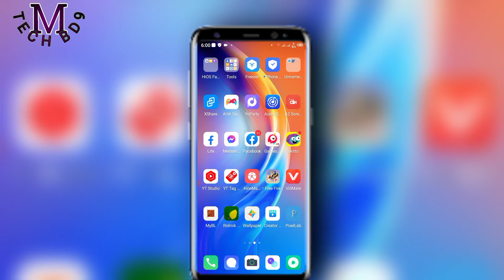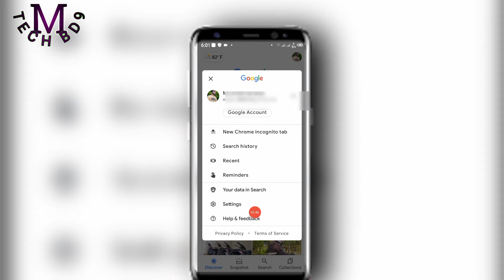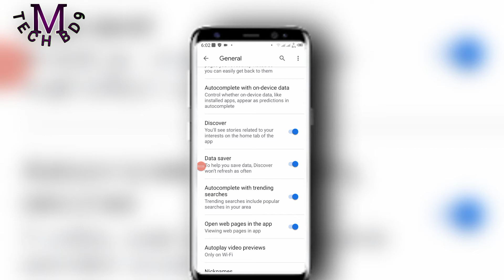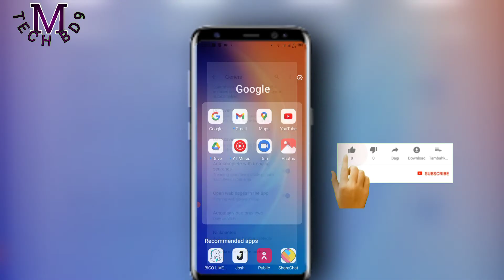গুগল ব্যবহারে ডাটা খরচ কমান। Google Data Saver Mode Active । m tech bd9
গুগল ব্যবহারে ডাটা খরচ কমান।  Google Data Saver Mode Active

Bondhura ajker video te ami apnader dekhabo j kivabe apnara Google data saver mode on korben and tarpor theke google bebohar korle data onek kom khoroch hobe ai jonno ajker video ti pura dekhben dhonnobad

Dear friends this video make about how to turn on google data saver mode so watch full video don’t skip and don’t forget subscribe my channel M TECH BD9 thank you